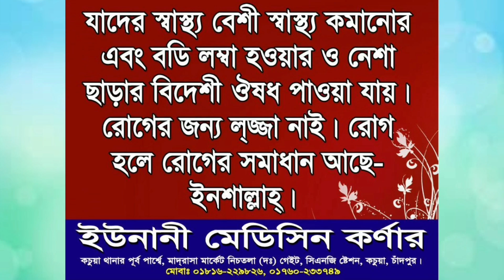উজানীর পার্শে কান্না ঝড়া মোনাজাতে হাউ মাউ করে মানুষের কান্না. Maulana Abdul Mannan Usmani New Waz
UMK ISLAMIC MEDIA,,,,

নতুন সকল ভিডিও পেতে বেল বাটন অন করে রাখুন।

( সতর্কবার্তা)  আমাদের চ্যানেলের কোন ভিডিও আপনি এবং আপনারা পুনরায় আপলোড দেওয়া থেকে বিরত থাকুন।